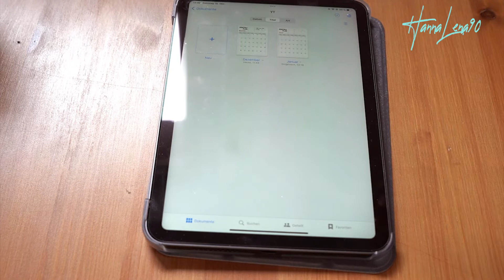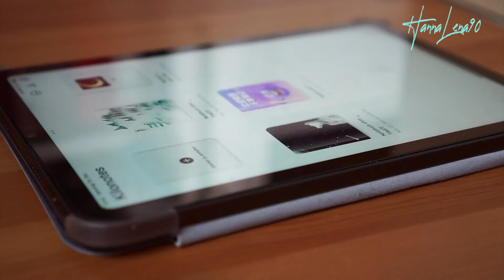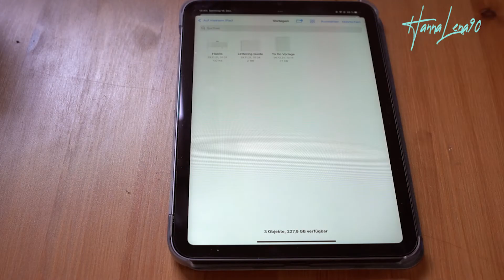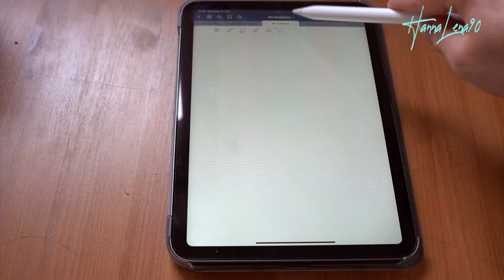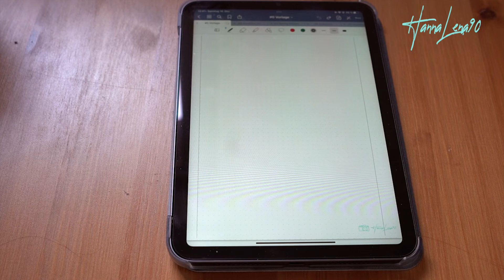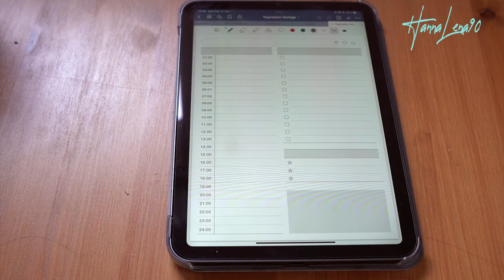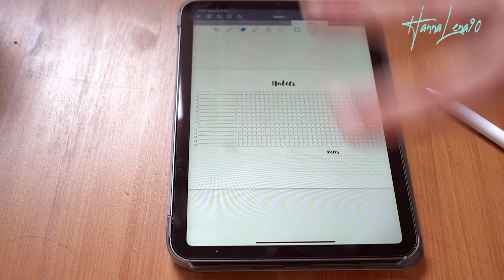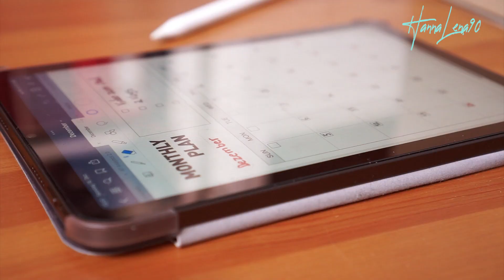iPad mini 6 - mein erster Eindruck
in der heutigen iPad mini 2021 Review zeige ich dir meine ersten Eindrücke. Das iPad mini 6 habe ich mir für Mitschriften angeschafft. Ich zeige euch, wie ich das iPad 2021 nutze und wie ich meine Mitschriften iPad Pencil mache. Das iPad mini 2021 nutze ich mittlerweile für viele meiner Mitschriften. Das Apple iPad mini 6 ist perfekt für unterwegs und daher habe ich mich auch gerade für dieses entschieden. Wenn du nach einer iPad mini Review suchst, dann bist du bei diesem Video genau richtig. Das Apple iPad mini 6 hat die perfekte Größe für unterwegs. Auch, wenn das Video erst jetzt kommt, bekommst du hier eine iPad mini 6 Review 2021.